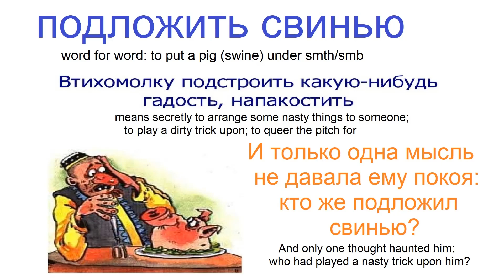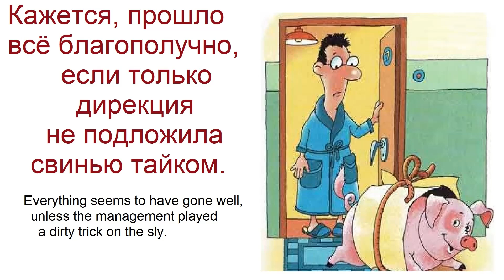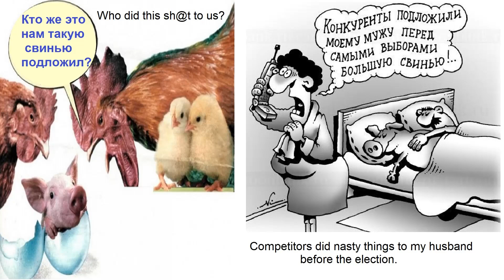№ 483 ПОДЛОЖИТЬ СВИНЬЮ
Использование русских разговорных выражений в повседневной жизни.